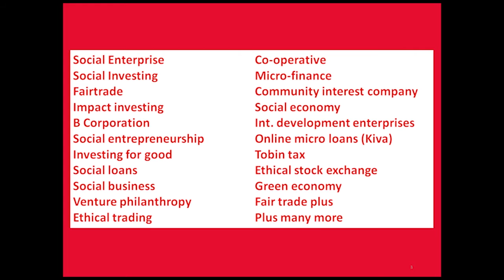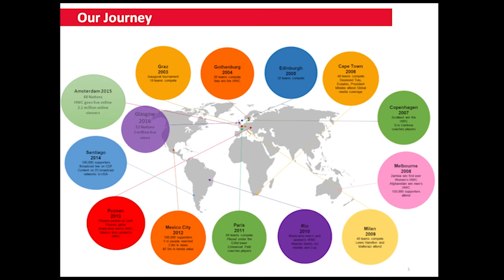The Homeless World Cup | Mel Young | TEDxKingsCollegeLondon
How can sports affect anyone's life? Mel Young explains how foot ball can help homeless people and make the world a better place at the same time.

Mel Young is recognized as one of the world’s leading social entrepreneurs. He is a Schwab Fellow of the World Economic Forum and he was named a Senior Fellow by Ashoka in 2014.He is the President of the Homeless World Cup, which he co-founded in 2003. Under his leadership, the organisation and its partners expanded globally, working in 74 countries and touching the lives of over 100,000 homeless people per year.